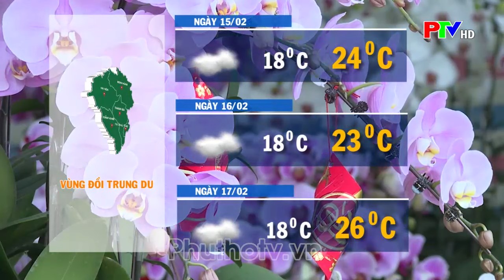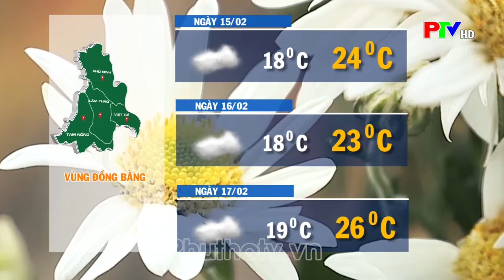Thời tiết Phú Thọ ngày 15-2-2024